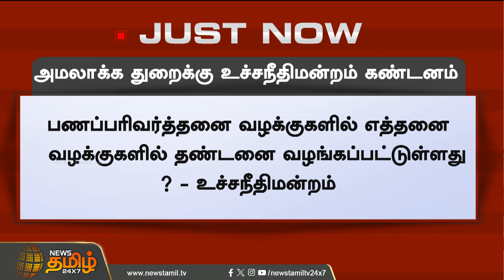அமலாக்க துறைக்கு உச்சநீதிமன்றம் கண்டனம் | ED | Supreme Court | Newstamil24x7 | Tamilnews